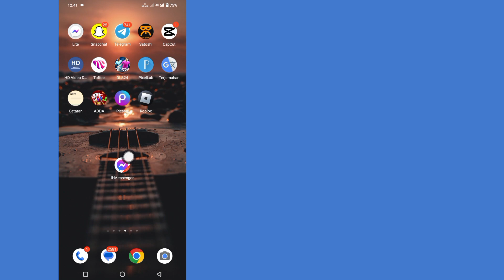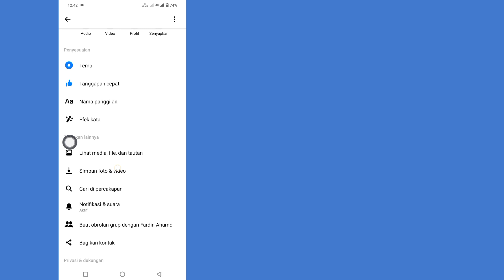Cara Mematikan Enkripsi Ujung ke Ujung di Messenger 2024| Hapus Enkripsi Ujung ke Ujung di Messenger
Dalam video ini saya akan menunjukkan cara mematikan enkripsi end-to-end di Messenger.  Ini adalah metode yang sangat sederhana dan mudah.  Jadi tonton video ini baik-baik dan jangan lewatkan video ini jika Anda melewatkan video ini Anda tidak akan mengerti dengan baik jadi jika ada masalah Anda dapat bertanya kepada saya dan berkomentar di bawah saya akan mencoba menyelesaikan masalah Anda jika Anda menonton video ini Jika Anda suka  silakan tekan suka dan berlangganan saluran saya, terima kasih

 Bagaimana cara menonaktifkan enkripsi ujung ke ujung?

 Bagaimana cara mengatur ulang enkripsi ujung ke ujung di Messenger?

 Mengapa Messenger saya terenkripsi ujung ke ujung?

 Bagaimana cara membuka kunci pesan terenkripsi ujung ke ujung?

 Cara Mematikan Enkripsi Ujung ke Ujung di Messenger Cara menghapus enkripsi ujung ke ujung di messenger

 Cara Menonaktifkan Enkripsi Ujung ke Ujung di Messenger Matikan Enkripsi Ujung ke Ujung di Messenger

 cara membuka kunci enkripsi ujung ke ujung di messenger

 percakapan rahasia facebook messenger enkripsi ujung ke ujung di messenger

 Hapus enkripsi ujung ke ujung di messenger ios